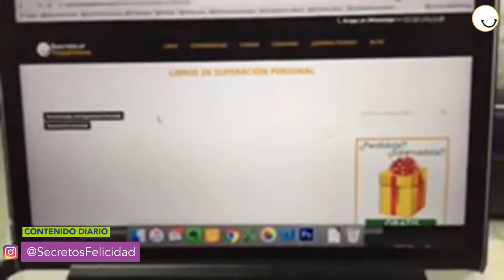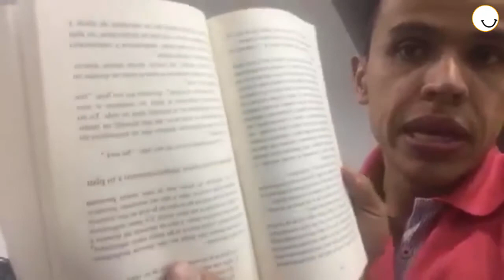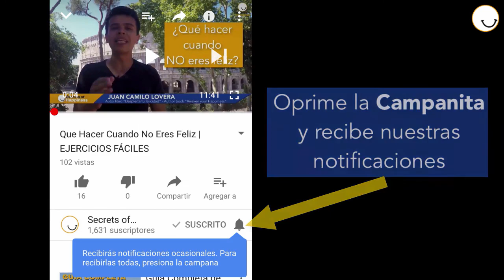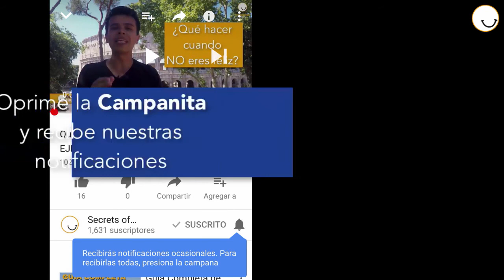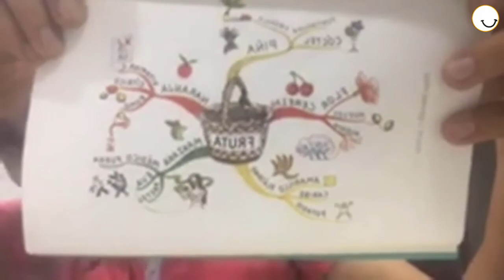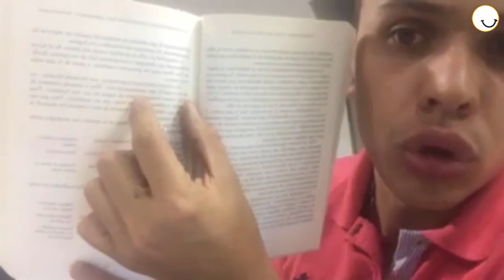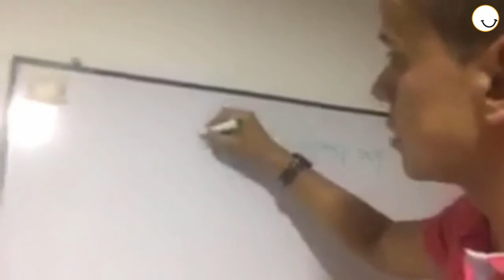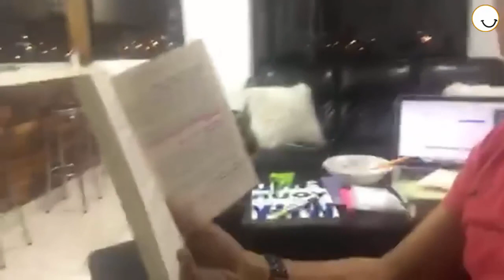¿Cómo aumentar la velocidad de lectura y comprensión?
¡Aprende CÓMO AUMENTAR LA VELOCIDAD DE LECTURA Y COMPRENSIÓN!

¿Cómo TRIPLICAR tu velocidad de lectura? ¿Te imaginas poder absorber velocidad 3 veces más rápido? Lo sabemos, puede sonar absolutamente increíble, sin embargo todo es técnica. Puedes probarlo por tus propios ojos, en esta conferencia Juan Camilo Lovera te comparte tips absolutamente útiles para que tripliques tu velocidad de lectura de manera instantánea. ¿Listo(a) para aprender? entonces ve el video hasta el final.

💡 Aprende a aplicar los secretos de los LÍDERES en esta Clase GRATIS

¿Tienes alguna pregunta? Déjala en un comentario y te la responderemos lo mas pronto posible. Nos encantará saber un poco mas de ti.